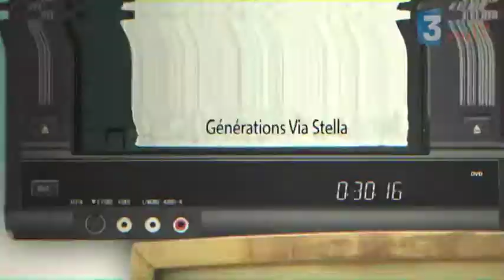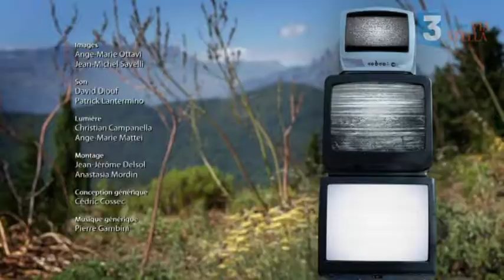Génération ViaStella avec Jean-Jacques Torre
avec Jean-Jacques Torre ancien responsable de la programmation